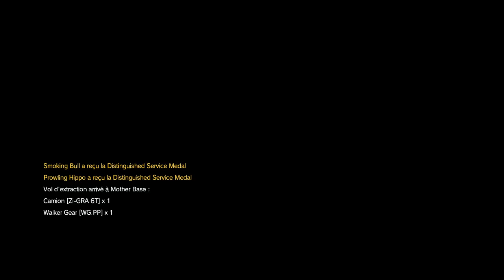Metal Gear Solid V The Phantom Pain Épisode 12 Destination enfer